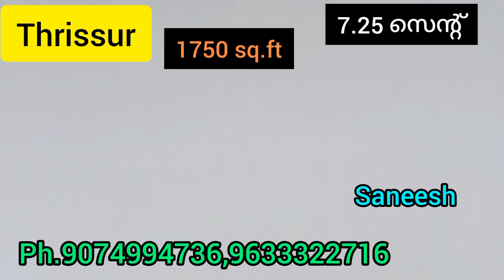പുതിയ വീട് വില്പനയ്ക്ക്//Thrissur new house for sail. 3 bedroom attached